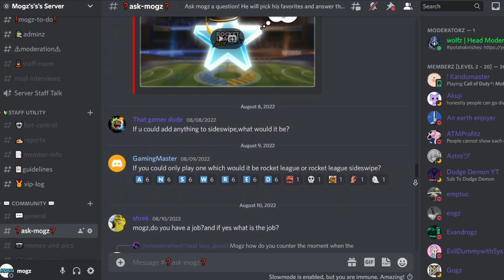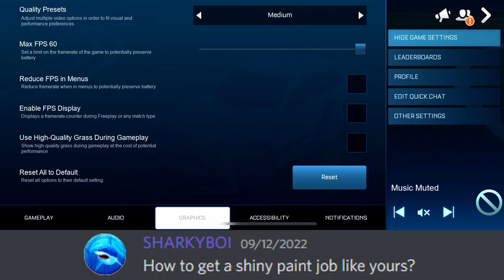LICENSED CARS in Sideswipe? + lots more questions! || Ask Mogz Anything Ep.8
Mogz answers community questions about Sideswipe & himself, with competitive 1v1s & 2v2s gameplay in the background. QnA/AmA video. Episode 8

0:00 - Intro
0:29 - #1 Favorite Car
3:00 - #2 Best Kickoff
5:00 - #3 Mogz's Shiny Car Design
6:11 - #4 Heavy Cars
7:50 - #5 Defend Left or Right
9:45 - #6 Licensed Cars
12:40 - #7 Sideswipe Monetisation
13:30 - #8 Beginner Tips & Mechanics
16:00 - #9 Training vs Live Matches
19:03 - #10 Deal with Bad Teammates
22:30 - #11 What country was Mogz born in?
24:05 - #12 Mogz's Peak Rank
25:25 - #13 Future of Mogz's Channel
27:16 - Submit your own questions!